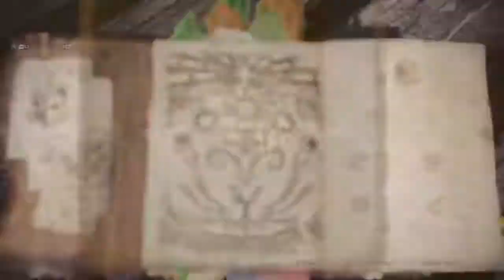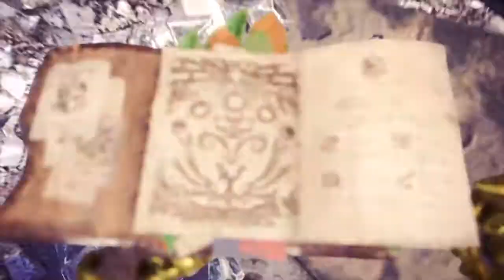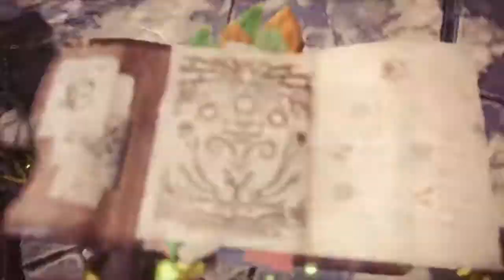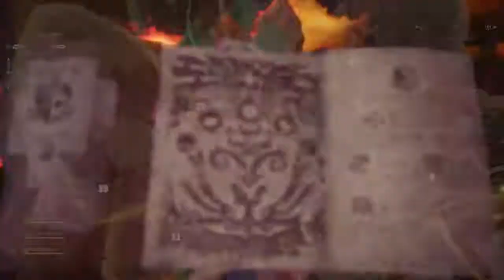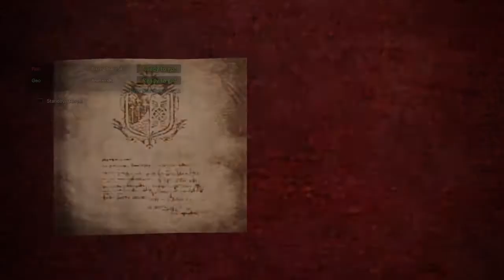Time to get Naragante wepon